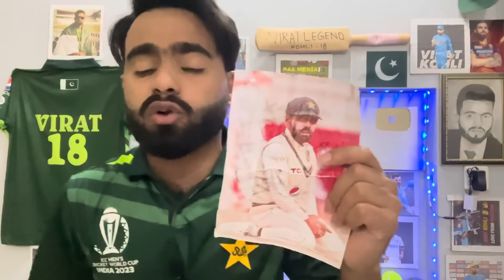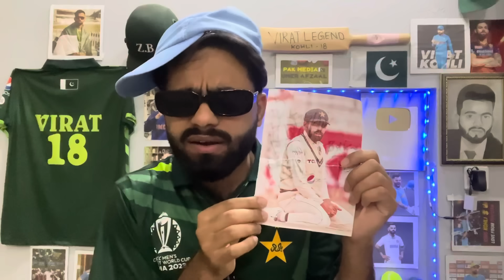Pak Media Angry on Nz D Team Beat Pak 3rd T20 2024 | Pak Vs Nz 3rd T20 Match 2024 | Shame on You